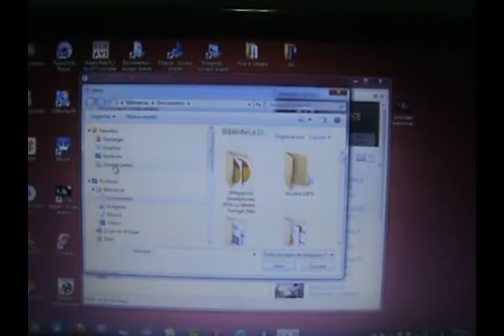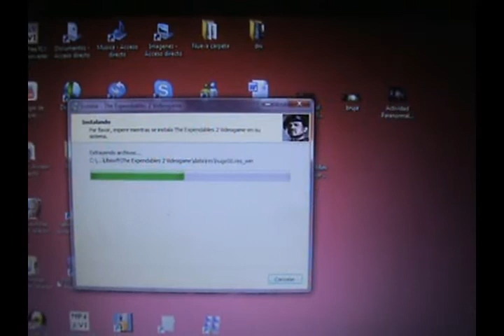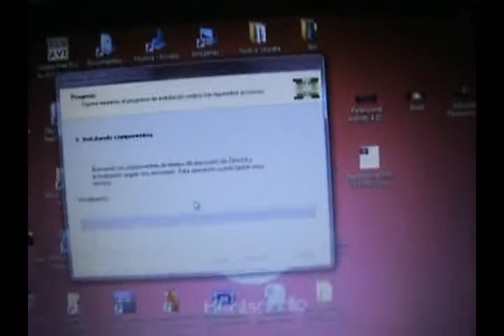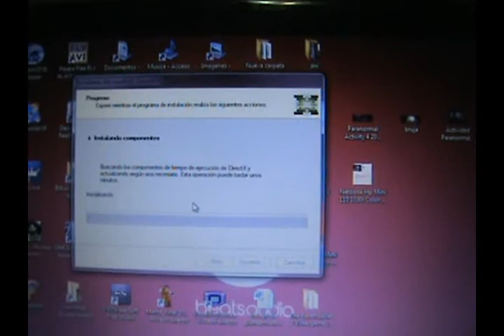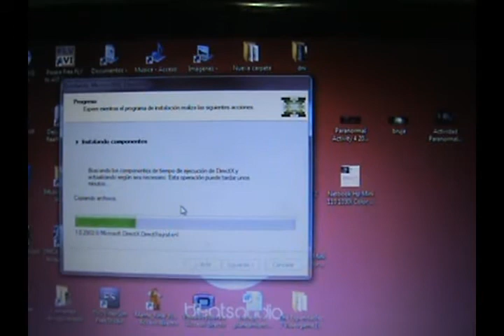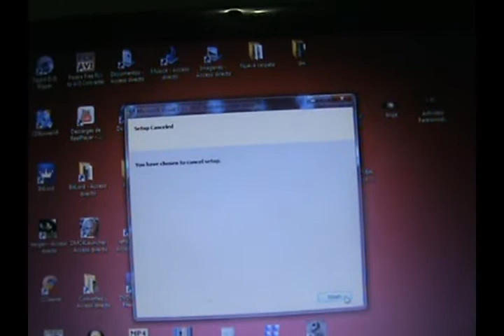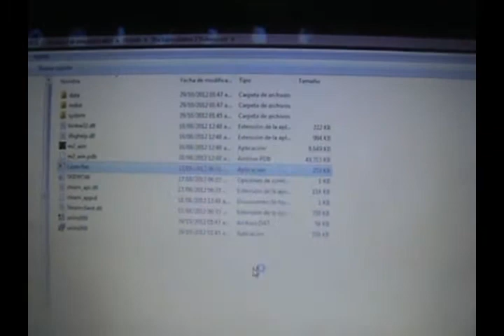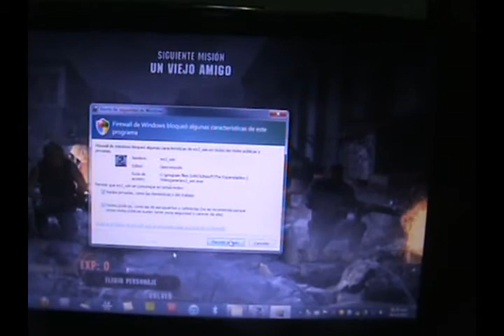los indestructibles 2 instalacion paso a paso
Necesitan primero bajar el torrent
sino tienen algun programa para descargar torrents bajen este
una vez descargado descomprimen el archivo numero 1 con winrar lo bajan de aca
saldra una imagen iso la cual pueden montar usando daemon tools o tambien pueden descomprimirla con winrar
una vez hecho esto
instalan el juego luego de eso copian los archivos de la carpeta skidrow y hacen click derecho en el icono del juego en escritorio abrir ubicacion del archivo y ahi pegan.
finalmente click en launcher y lo ponen en español y listo!
requisitos
Requisitos mínimos del sistema
- Sistema operativo: Windows XP/Vista/7
- Procesador: Intel Core 2 Duo@2.0 Ghz / AMD Athlon 64 X2 4000 +
- Operativnaya Memoria: 2 GB
- Espacio en disco: 3 GB libres
- Memoria de vídeo: 256 Mb
- Tarjeta de vídeo: nVidia GeForce 8600 / ATI Radeon HD 3850
- Tarjeta de sonido: compatible con DirectX
- Direct X: 9.0c

Requisitos del sistema recomendados
- Sistema operativo: Windows Vista / 7
- Procesador: Intel Core 2 Quad@2.4 GHz / AMD Phenom II X4@2.6 GHz
- Operativnaya Memoria: 4 Gb
- Memoria de vídeo: 512 Mb
- Tarjeta de vídeo: nVidia GeForce GTX 260/5770
- Direct X: 9.0c